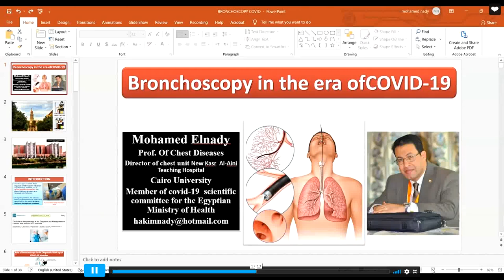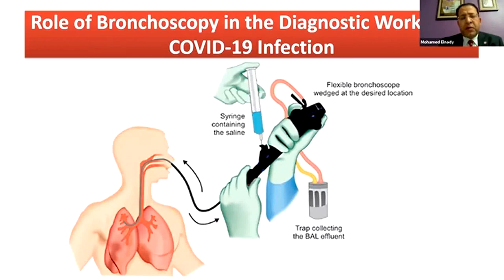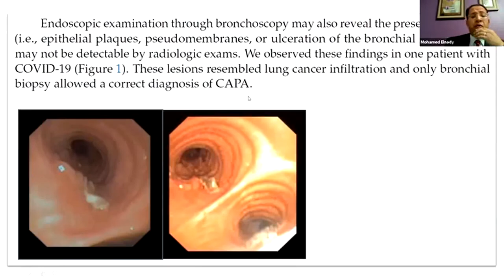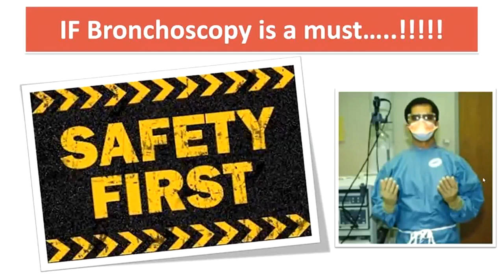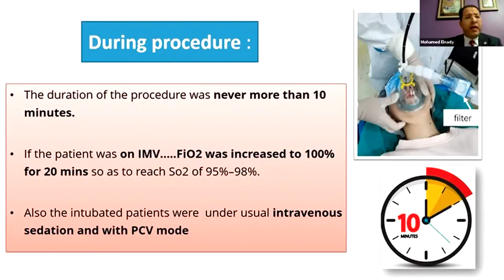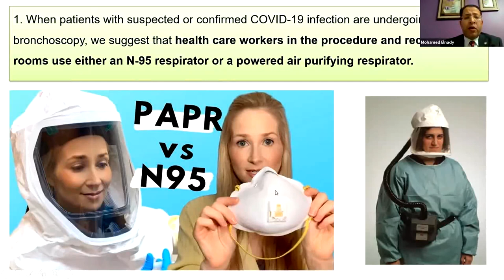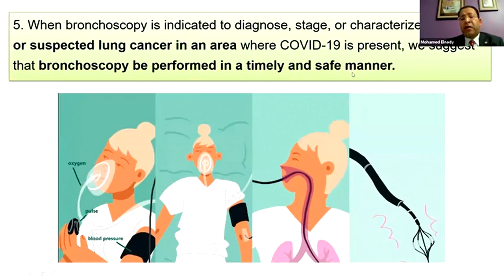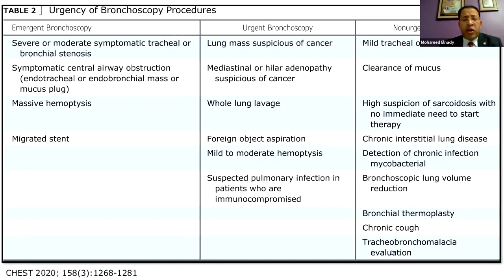Bronchoscopy in the era of COVID-19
Role of Bronchoscopy in the Diagnostic Work-up of COVID-19 Infection
Role of Bronchoscopy in the Management of COVID‐19 Infection
Single-use (disposable) flexible bronchoscopes
6 Recommendations
Urgent # emergency bronchoscopy